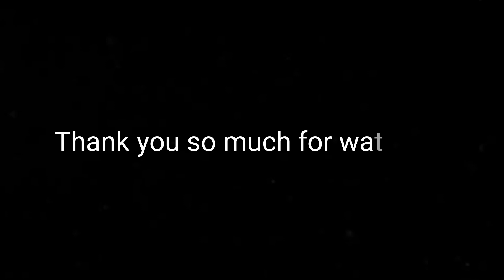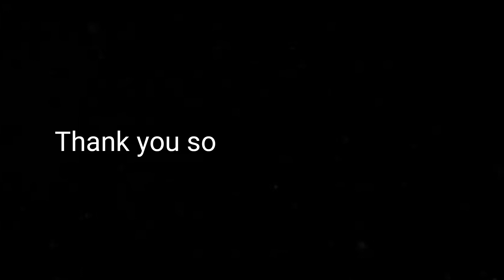The Memory Remains AMV Astro Boy X Jenny XJ9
I Don't Own The Rights To This Song All Rights Go To Their Rightful Owners Metallica And Thank You So Much For Watching Be Sure To Like And Comment And Share And Subscribe For More And If You Guys Want To Send Me Fan Mail Look Me Up On Facebook Messenger And Google Hangouts And Instagram At Cole Behan And If You Guys Want Some T Shirts Check Out And Thank You So Much For Watching And Tell Big Boy Lass Smith And My Friends Noah Anderson And GeneDiddy76 And McInerney76 And Sonic28955 And GordieGameplay Reacts Spider-Man Reacts And REBEL ZILLA 2020 And KarenAngle46 And EucaandAiger19 And Chris Bey And Killer Kross I Said What's Up